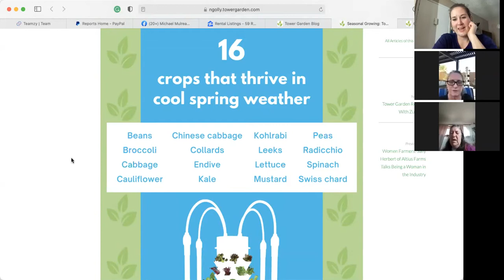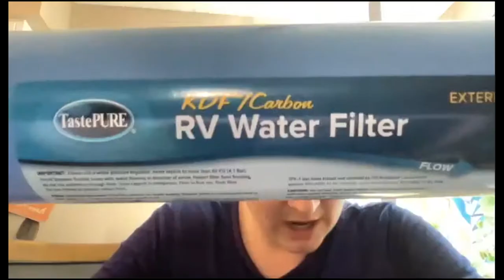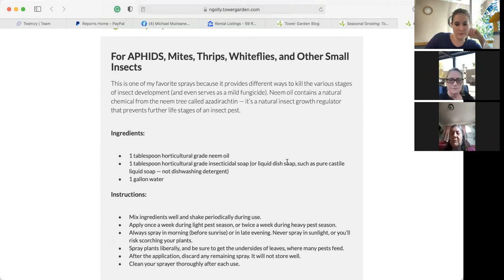5 Spring Must-Haves for a Successful Tower Garden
Welcome to April! This month, we spoke with a new Tower Garden owner about where to start, what to grow, essential extras to make gardening easier, and tips on planting specific crops.

I'm Nikki Golly, a micro-nutrient coach dedicated to helping people achieve their healthiest, happiest selves. My "Fuel Your Body" coaching program, along with a range of supportive products, is designed to help you reach your health goals. Every bite you take impacts how you feel, as your immune system begins in your gut, affecting your entire body from head to toe.

Through simple tips, nutritious recipes, and informative how-to videos, I'm here to empower you on your health journey. To learn more or to explore my products, please visit